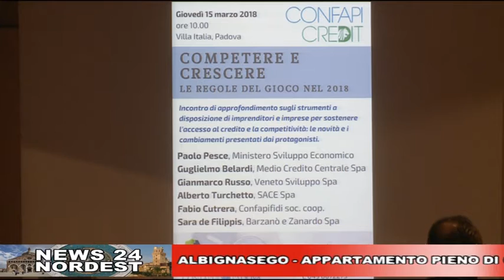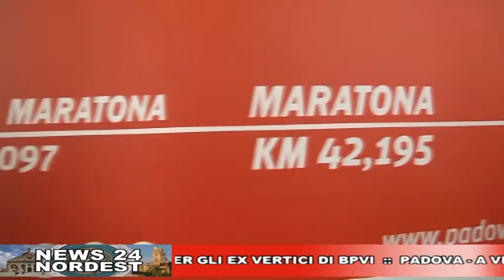CAFE24 TGPADOVA GIOVEDI 15 MARZO 2018